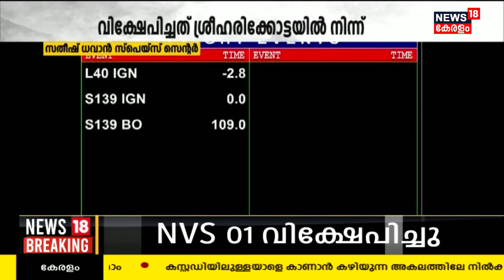Indiaയുടെ രണ്ടാം തലമുറ ഗതിനിർണയ ഉപഗ്രഹം NVS -01 വഹിച്ച് GSLV മാർക്ക് 2 റോക്കറ്റ് വിക്ഷേപിച്ചു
Indiaയുടെ രണ്ടാം തലമുറ ഗതിനിർണയ ഉപഗ്രഹം NVS -01 വഹിച്ച് GSLV മാർക്ക് 2 റോക്കറ്റ് വിക്ഷേപിച്ചു. Sriharikotaയിലെ Satish Dhawan Space Centreലെ രണ്ടാം വിക്ഷേപണ തറയിൽ നിന്നും ഇന്ന് 10.42 നാണ് വിക്ഷേപണം നടത്തിയത്. Americaയുടെ നാവിഗേഷൻ സിസ്റ്റമായ GPS ന് ബദലായി ഇന്ത്യ വികസിപ്പിച്ച നാവിക് പദ്ധതിയുടെ ഭാഗമാണ് ഈ വിക്ഷേപണം എന്നതാണ് ഇതിന്റെ ഏറ്റവും പ്രധാന പ്രത്യേകത.